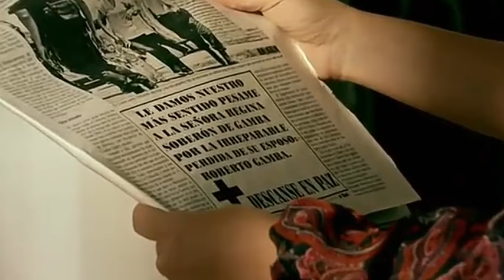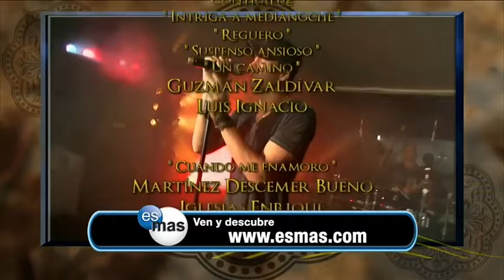Pepa le cambia el nombre a Regina por Renata: Cuando me Enamoró